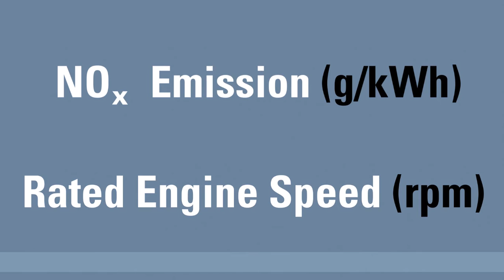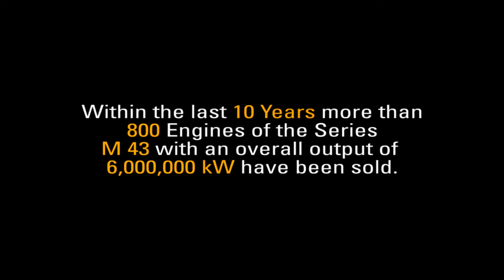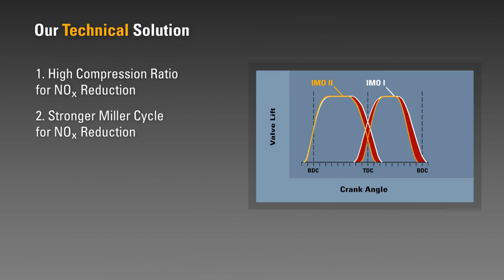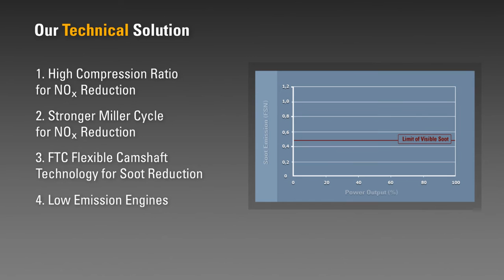The Low Emission Story of Cat® Motoren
A look at Cat® Marine Power Systems technologies to reduce emissions.